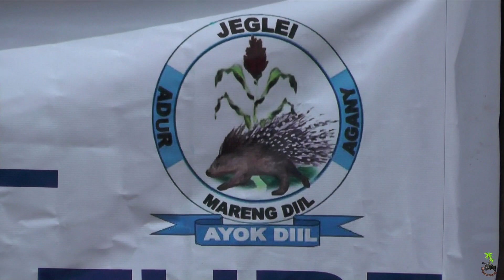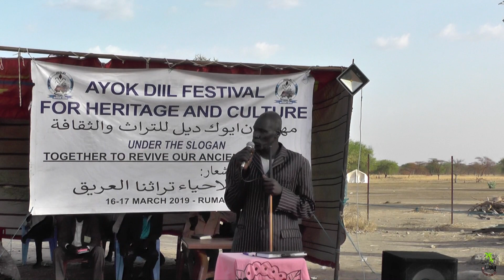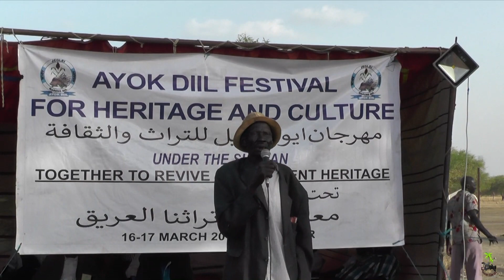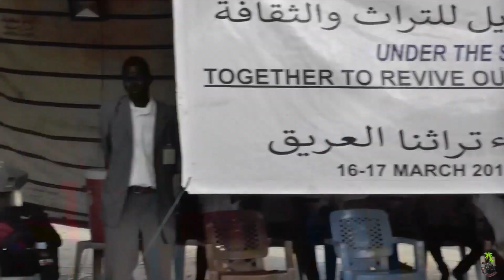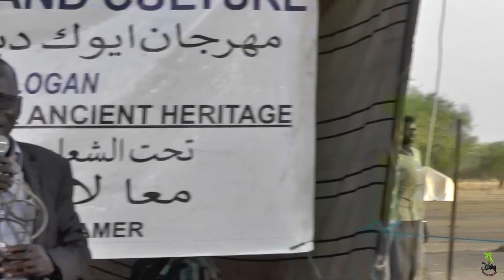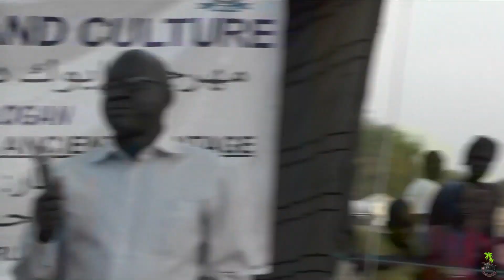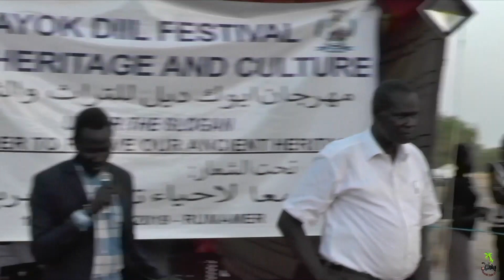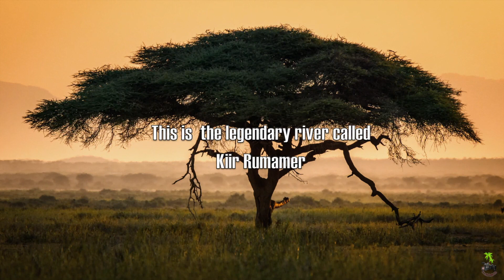Ayok Diil cultural Festival - Part- 7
Akumdit Update
Fargo ND
Jun 7,2020
Ayok Dill cultural festival.
Over last two week, I spend time learning about the makeup of  Ngok Dinka of Abyei.
I learned that  Abyei is not only made up of two Community or clan, which I and many other south Sudanese had thought all along. Abyei  has 9 chiefdom ,although speak one language as Dinka.
Ngok Abyei Chiefdom
• Dill
• Achak
• Mareng Awet
• Manuar
• Bongo
• Alei
• Abior
• Anyeil
• Achueg
 Each chiefdom has their own culture.
Ayok Dill is one of the Ngok Dinka of Abyei chiefdom made out of four clans, Jeglei,Adur , Mareng Dill, and Agany.  Ayok Dill chiefdom Culture is the continuous process, achievements of their past and present toward the future achievements.
These photos and documentary series at Akumdit studio YouTube and Facebook, provide virtual presentation of Ayok Diil culture practices.

Bol Akum